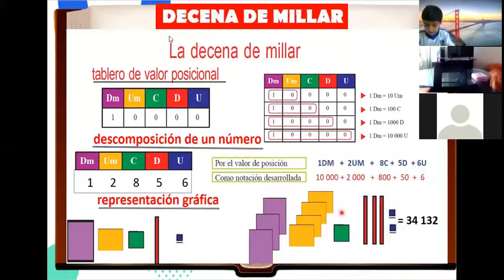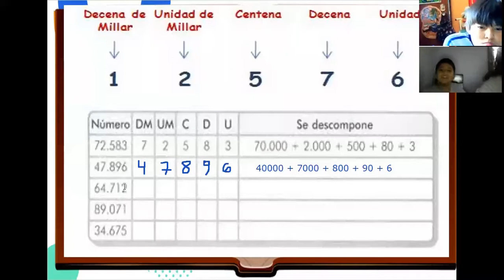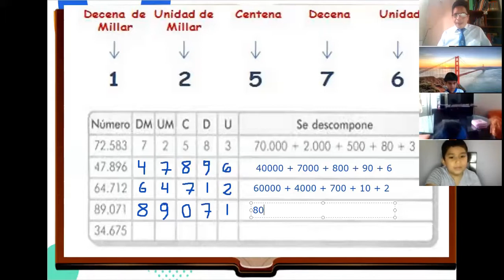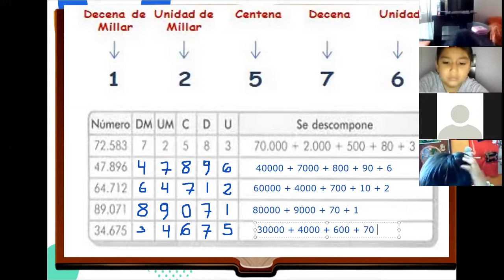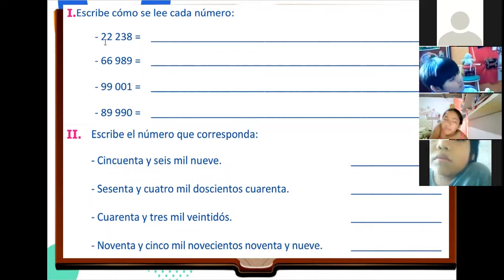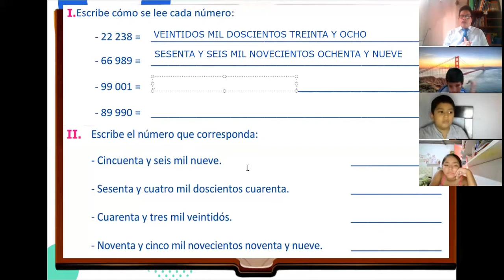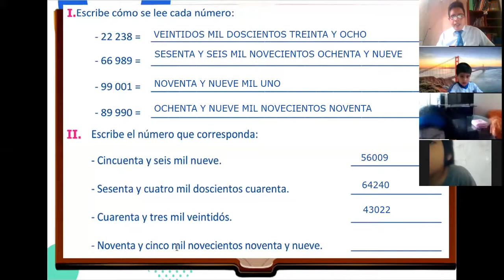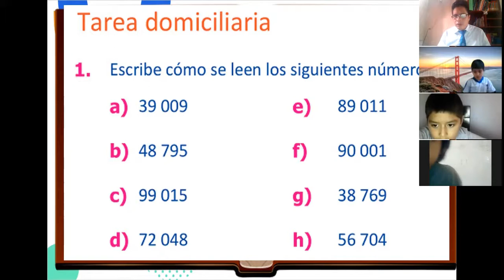CLASE 3 ARITMETICA 3 PRIMARIA PARTE 2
LA DECENA DE MILLAR